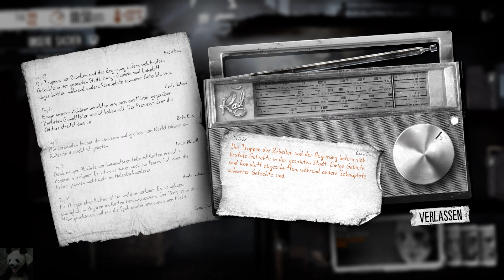This War of Mine #11 - Pavle der Schleichmeister (Let's Play German Deutsch)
In This War of Mine spielst du keinen Elite-Soldaten, sondern eine Gruppe von Zivilisten, die in einer belagerten Stadt ums Überleben kämpfen und sich mit Lebensmittel- oder Medikamentemangel sowie der ständigen Bedrohung durch Scharfschützen und feindliche Plünderer herumschlagen müssen. Das Spiel bietet eine Kriegserfahrung aus einem völlig neuen Blickwinkel.

Die Geschwindigkeit von This War of Mine wird durch den Tag- und Nacht-Zyklus diktiert. Tagsüber halten dich Scharfschützen davon ab, deinen Unterschlupf zu verlassen, also musst du dich um den Unterhalt deines Verstecks kümmern: Dinge herstellen und tauschen sowie die Überlebenden verpflegen. Nachts kannst du dich mit einem deiner Zivilisten auf Plünderungsmissionen begeben und eine Reihe von einzigartigen Orten nach Gegenständen durchsuchen, die beim Überleben helfen.

Triff Entscheidungen, die über Leben und Tod entscheiden. Lass dich dabei von deinem Gewissen leiten. Versuche entweder, alle in deinem Unterschlupf zu beschützen oder opfere einige von ihnen, um längerfristig zu überleben. Im Krieg gibt es keine guten oder schlechten Entscheidungen – es geht nur ums Überleben. Je schneller du das erkennst, desto besser.